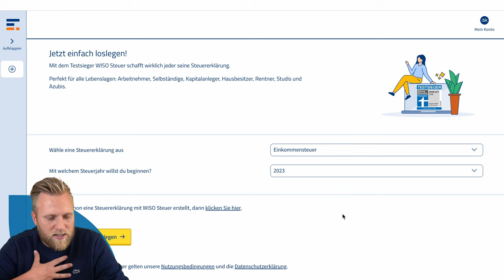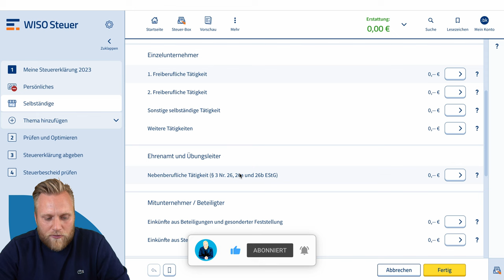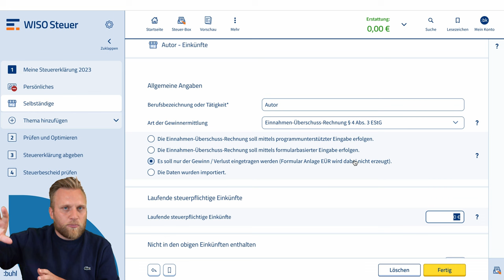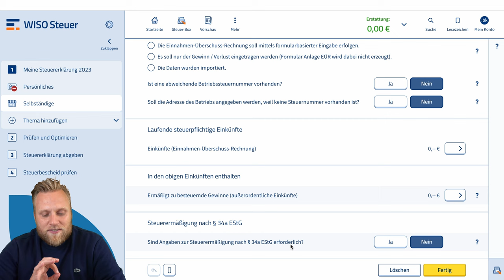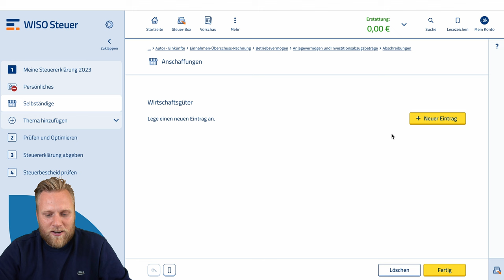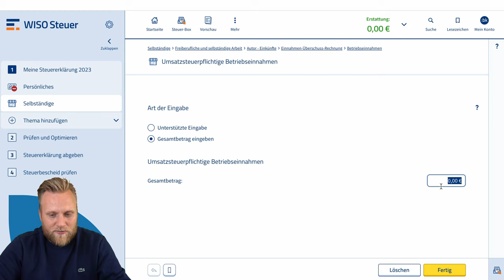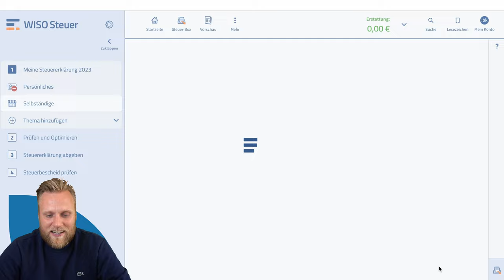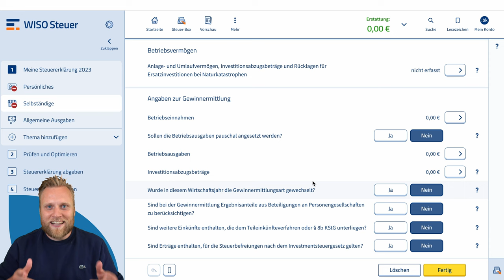Einnahmenüberschussrechnung mit WISO Steuer | Tutorial für Selbstständige: Anlage EÜR, Anlage S & G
▬ Mehr Informationen ▬▬▬▬▬▬▬▬▬▬▬▬▬▬▬▬

Steuertools locken mit tollem Design und großer Zeitersparnis. Doch leider sind diese in den meisten Fällen nicht für Selbstständige geeignet. Bedeutet das, ich muss mich als Selbstständige:r dann mit ELSTER online rumschlagen? Nein! WISO Steuer könnte da die Lösung für dich sein. Wir zeigen dir, wie du mit WISO Steuer deine Steuererklärung erledigst inklusive EÜR, AVEÜR, Anlage S und Anlage G.

▬ Empfehlungen ▬▬▬▬▬▬▬▬▬▬▬▬▬▬▬▬

▬ Timestamps ▬▬▬▬▬▬▬▬▬▬▬▬▬▬▬

0:00​ - Steuertools für Selbstständige
2:13 - Kosten
2:48 - Dashboard
4:03 - unterstütze Einkunftsarten
5:08 - Daten eingeben
6:38 - Aufbau von WISO Steuer
7:50 - Anlage S
10:00 - Anlage EÜR
16:50 - Anlage AVEÜR
19:30 - Betriebseinnahmen
24:00 - Umsatzsteuer
25:25 - Betriebsausgaben
28:26 - Gewinn/Verlust
28:46 - Outro